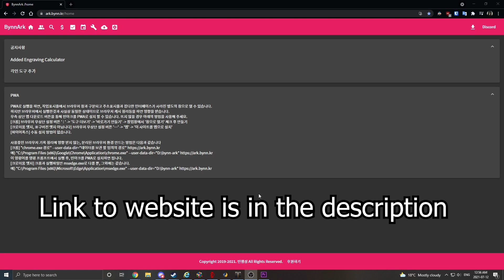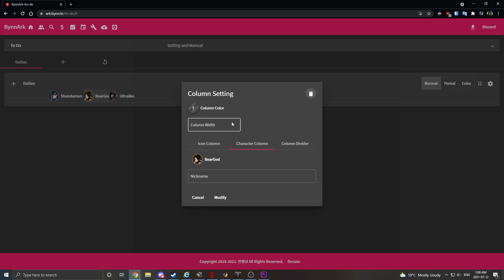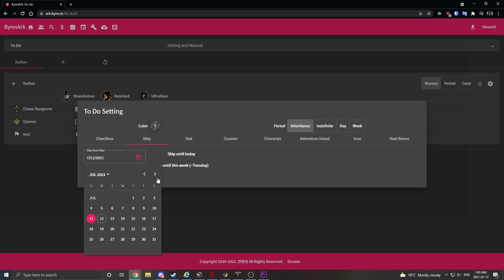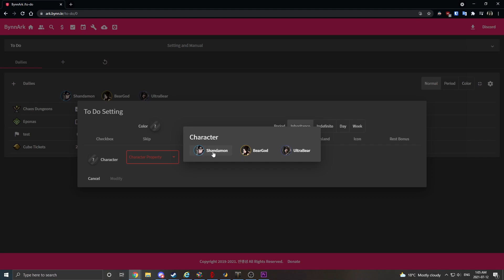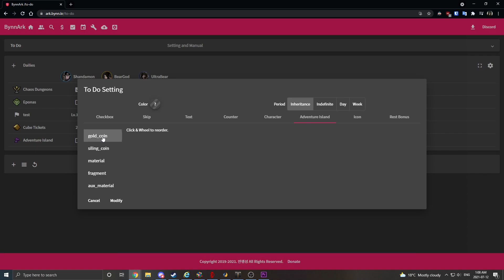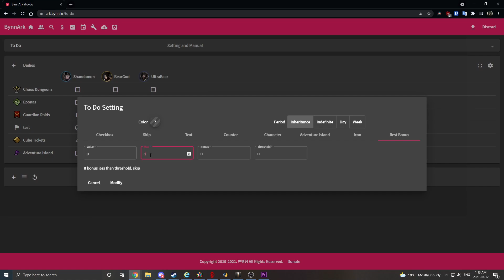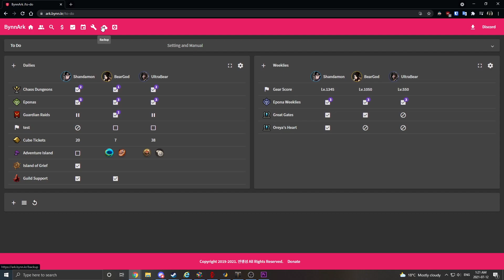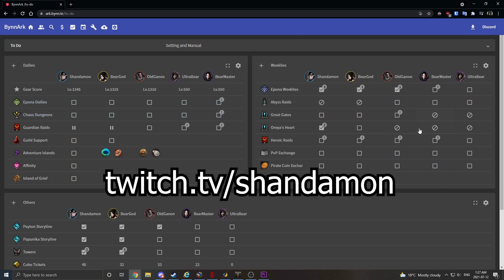Lost Ark - BynnArk Daily/Weekly Checklist Tutorial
Also forgot to mention in the video, donate to the creator at the bottom of the page if you wanna show support!

Struggling with using the BynnArk website? I have you covered. In this video, I'll show you how you can make a basic checklist along with other trackers and also go over other features regarding the checklist.

0:00 Intro
0:29 First Steps
2:00 Basic Table Setup
4:54 Table Features & Examples
12:34 Quick Weekly Table Setup
14:27 Importing/Exporting
15:13 My Personal Setup
16:38 Conclusion